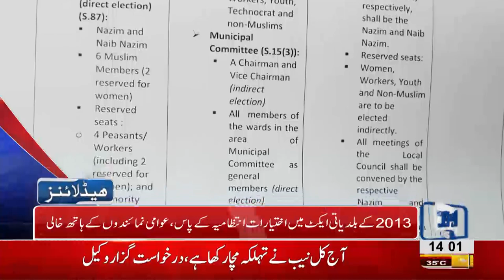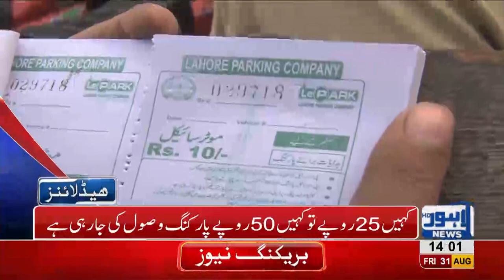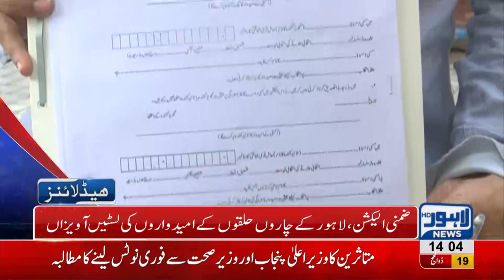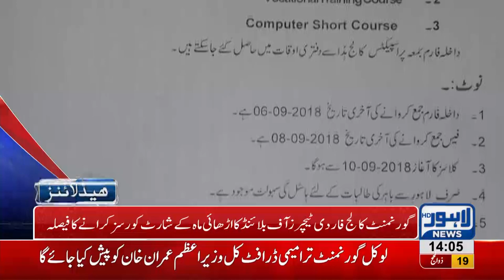02 PM Headlines Lahore News HD - 31 August 2018